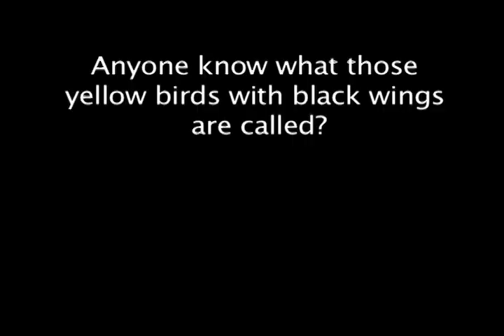Birds of a Yellow Feather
Birds, by the dozen suddenly came and suddenly left an hour later.  Just outside my bedroom window.